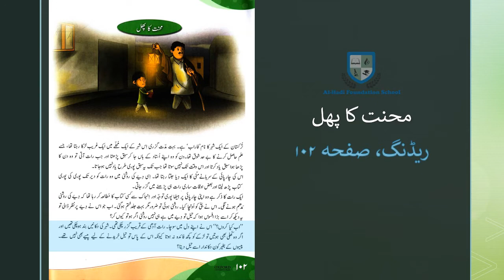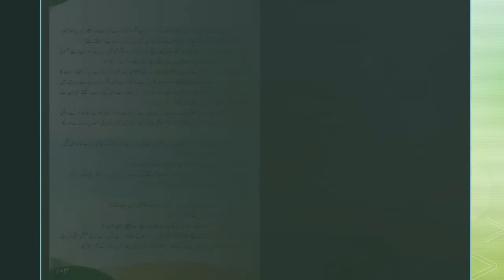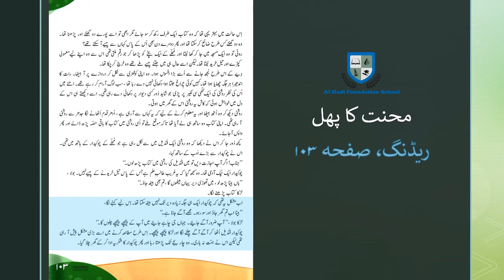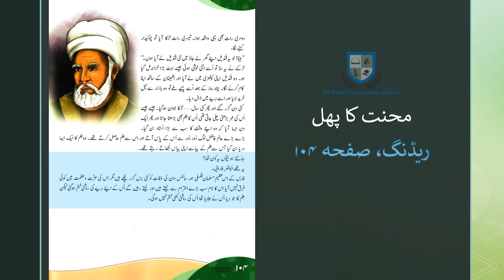Class 4 - Urdu - محنت کا پھل - Page 102 - December 01